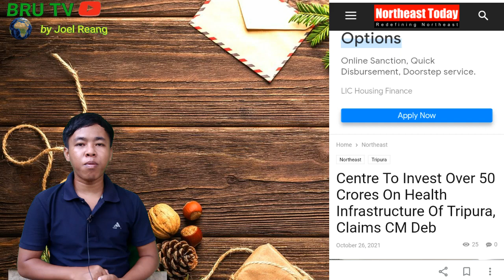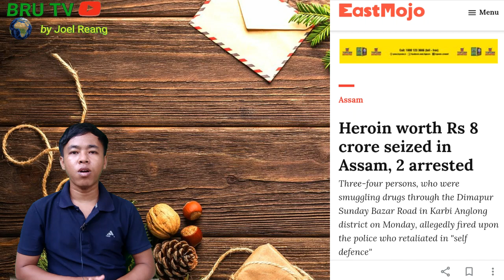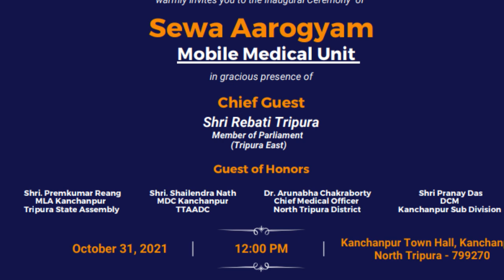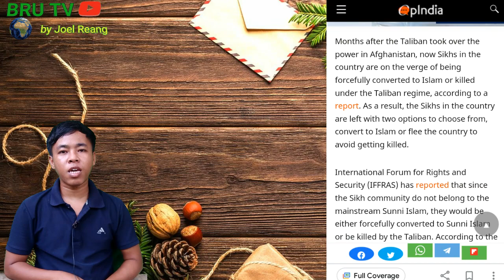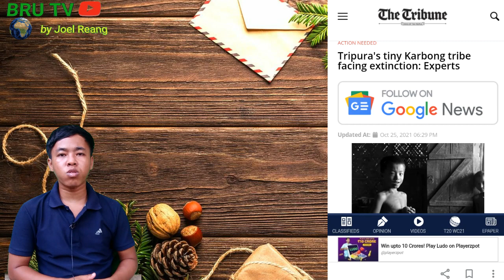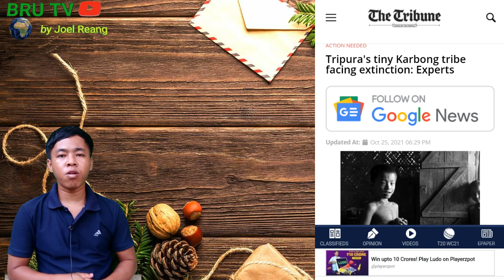Tripura ni Karbong Baithang kmoihsa tongha ll Kau Bru Khupor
New Kau Bru video ndei ou Hà manang ni Khupor saye khnarimo video sei

Tripura Karbong tribe extinction

world News headlines in Bru language